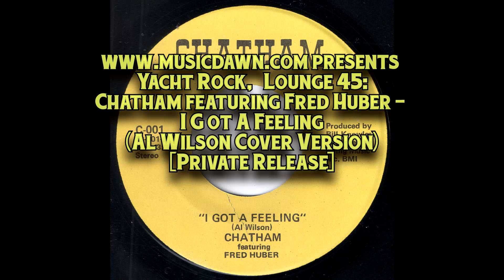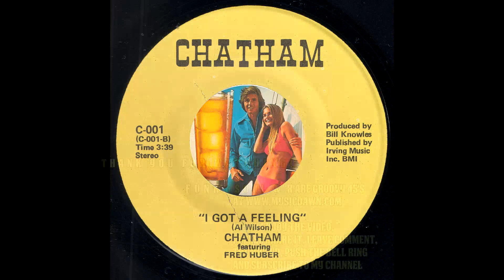Chatham featuring Fred Huber - I Got A Feeling (Al Wilson Cover) [Chatham] Country Soul 45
Chatham featuring Fred Huber - I Got A Feeling
Chatham Records # C-001.
Private release with nice sweet obscure country soul 45 cover version on Al Wilson 1976 hit song "I've Got a Feeling (We'll Be Seeing Each Other Again)". Produced by Bill Knowles. Vinyl rip from Musicdawn 45's collection.

And please don't miss my 7 Sides of Heavy Sweet and Deep Soul Ballads 45's Mix

More sweet soul treasures for your heart&soul:
Jato Von Del - Just A Few Steps Up The Isle [Mr. G Gregory] 1972 Sweet Soul 45

The Esquires - Let Me Build You A New World [New World Records] 1974 Sweet Soul 45

Benny Gordon - All The Way In With Jesus Or All The Way Out [Estill] Gospel Sweet Soul 45